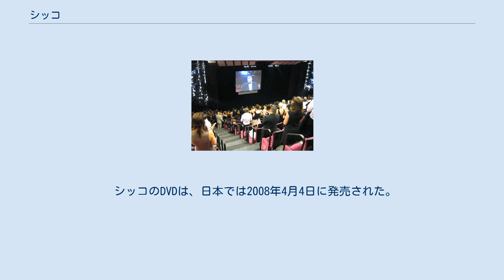シッコ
マイケル・ムーアの監督映画
『シッコ SiCKO』は、アメリカ合衆国の医療問題をテーマとしたドキュメンタリー調の映画。
監督は社会問題を扱ったドキュメンタリー作品で物議を醸すマイケル・ムーア。
「シッコ (sicko)」とは、「狂人」「変人」などを意味するスラングであり、「病気の」「病気にかかる」という意味の単語「シック(sick)」と掛けている。
 作品では、マイケル・ムーアがアメリカの医療制度の問題をウェブサイトで募り、実際に寄せられた話をもとにシュールコメディー調のドキュメンタリー展開される。
作品中のマイケル・ムーアのスタンスは、よその国では当たり前のことが、「なぜアメリカができないのか」である。
2007年6月にアメリカで公開され、キューバでは「医療制度の描写が事実と異なる」為にカストロ政権により上映が禁止されたと報じられたが、後に訂正されている（後述）。
日本では「テロより怖い、医療問題」というキャッチコピーで同年8月25日より公開された。
 医療保険未加入者が約5,000万人に達するアメリカでは、保険会社は加入者に対してもあらゆる手段を講じて保険金の支払拒否を行い、利益を上げる営利主義一辺倒の医療保険会社や製薬会社に癒着して取り込まれた政治家という構造を暴く。
かつては民主党のヒラリー・クリントン議員がファーストレディとしての立場（当時）から公的医療皆保険制度の整備を求めたが、議会の反対により頓挫したという歴史がある。
 さらに医療制度に対して、イギリス・フランス・カナダ・キューバなどの医療制度と対比させ、保険会社に関係する女性医師からショッキングな告発があるなど、これまで公然と触れられることの少なかったアメリカ合衆国の医療の暗部を赤裸々に描き出している。
また、本編とは別に発売された映画DVDの特別編ではノルウェーでの取材の模様も収録されている。
 ムーアに限らず、ドキュメンタリー映画はしばしば自説に有利な結論を導くために不利な情報を描写しない傾向がある。
同作についても以下の点で反論の余地がある。
 2007年のカンヌ国際映画祭で、特別招待上映された。
映画撮影のため連邦政府に申請の上キューバを訪問したが、財務省が同申請書の渡航目的記載に問題があるとして調査し、カンヌでの上映直前に同省から通告書を受け取ったことを、記者会見の席で明らかにしていた。
ムーアはこれをブッシュ政権の妨害行為と断じ、フィルムを没収されないように、カナダに隠したとも言及した。
 アメリカ合衆国での公開では、ドキュメンタリー史上第2位の動員を得た。
同時期に公開された「ダイ・ハード4.0」を上回る数字であったこともあり、直後に200館での拡大上映となった。
 キューバでは医師達を対象に上映したところ、キューバの医療制度をあからさまに歪めた描写に困惑して席を立った者もいたという。
また映画内で描写されている医療サービスを受けるためには、病院経営陣へのコネもしくは賄賂が必要であり、劣悪な医療サービスしか受けられない一般国民の怒りを買うことを避けるために、フィデル・カストロは公開を禁止したとイギリスの新聞の『ガーディアン』が報道した。
しかし実際には公開禁止などされておらず、また放映も医師だけでなく、キューバの映画館で一般公開されていた。
 2010年12月21日、『ガーディアン』は事実誤認があった事を認め、記事の内容を訂正した。
 海外での反響と比較して日本での反響は少なく、マスコミでの報道も皆無に等しい状態であった。
一部の医師会での自主的な上映会なども行われた。
 シッコのDVDは、日本では2008年4月4日に発売された。